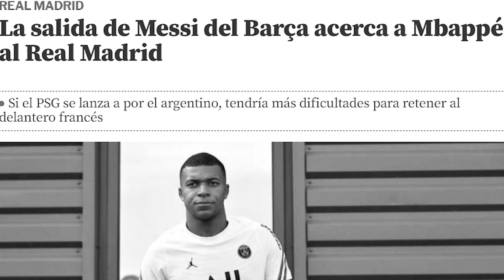MBAPPE VERY CLOSE! | PSG and Messi closer each other than ever so Mbappe to R.Madrid, Pedrerol